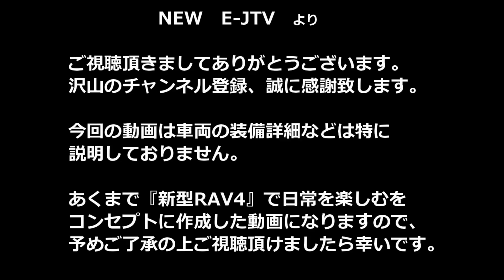仮想！車中泊【新型RAV4｜Adventure】RAV4のある生活･･･それは夢？「実用／ストーリー編」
イージェイテレビ　カーライフベースをご覧頂きありがとうございます
「動画NO.9」

■ー撮影：紹介車両
トヨタ　新型RAV4　20（ガソリン）Adventure
ボディカラー：アティチュードブラックマイカ

今回は『CAR channel』特別編として
【新型RAV4　ドライブストーリー編】としてご紹介します。
あくまで物語風な動画をコンセプトに作成しておりますので、
車両の詳しい紹介はしておりませんので予めご了承ください。
本編内ではリアラゲッジをフラットモードにて
寝転んだりしてますので、
車中泊時などの参考にもして頂けるかと思います。
現在、RAV4の納車待ち、購入検討の方などの
何かの参考になりましたら幸いですので、
ぜひ最後までご視聴頂けましたら幸いです。

現在、車両紹介はこちらとは別のチャンネル
『イージェイテレビ　カーチャンネル』という
チャンネル名で車中泊好き目線で車両紹介を
中心に動画投稿も行っています。

■ｰｰBGM･効果音他
※フリーBGM素材を使用しています。

◆◆ーE-JTV関連リンクー◆◆

両チャンネル共にあくまで個人で活動しております。

問い合わせ・制作依頼などお気軽にご連絡くださいませ。

両チャンネル共通メールアドレス